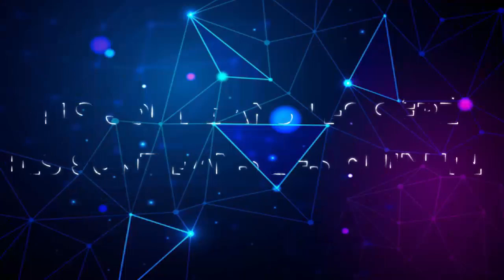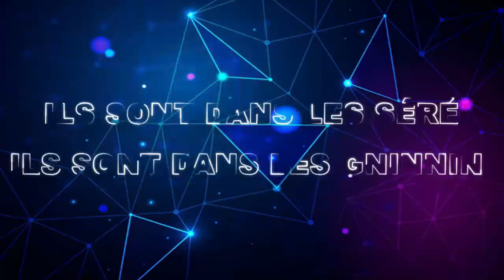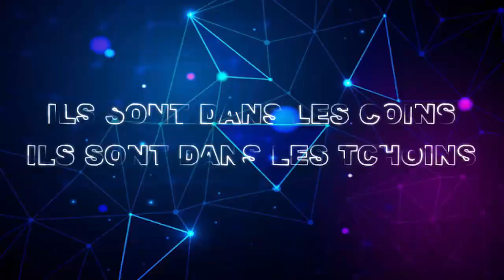KWAKU - I SON (LYRICS)